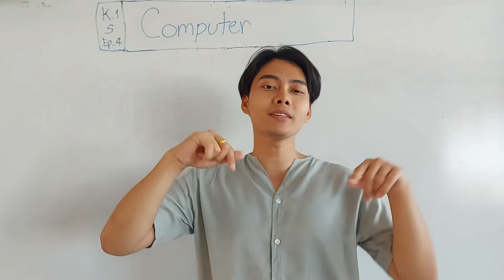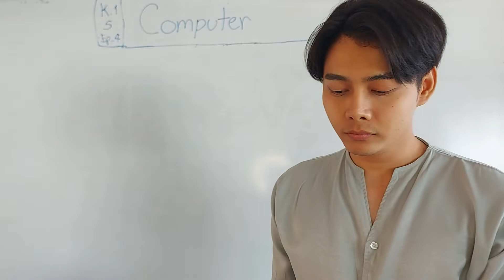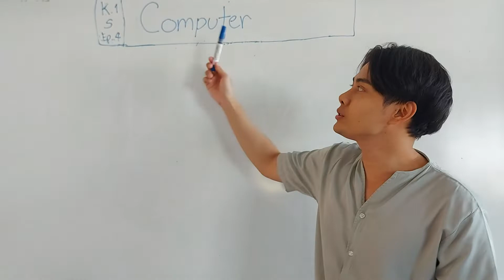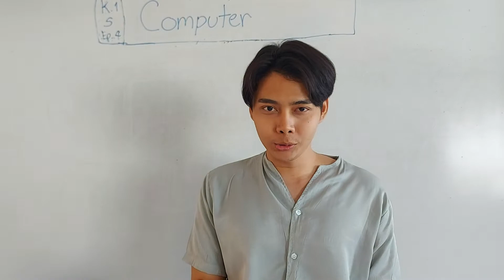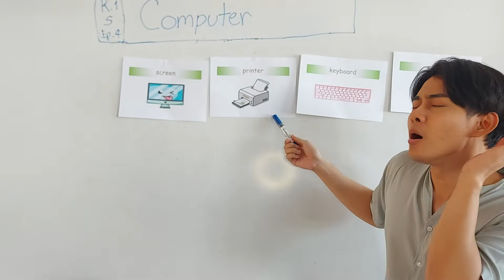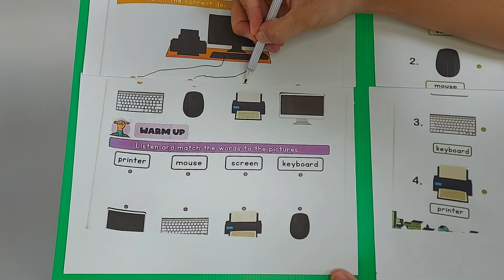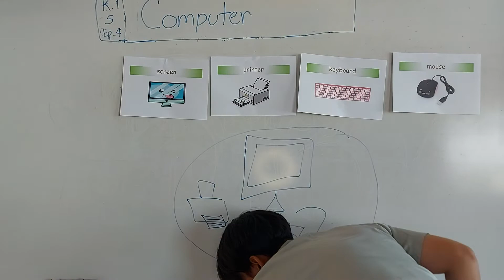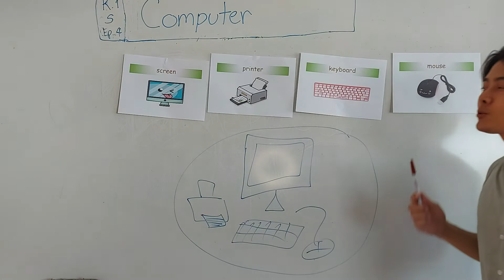💙IEP_ Science K.1 ep4_ Computer by T.James//56-61